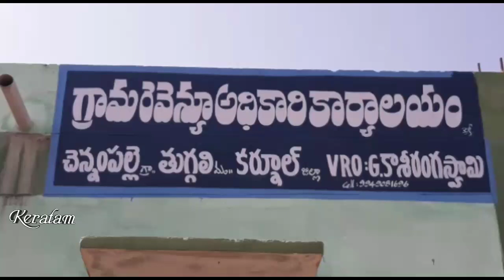కోటలో నిధి దారి ఇదే || This is the treasure in the castle || KERATAM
The treasure is secret